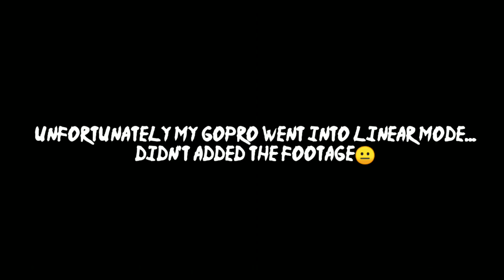Ride To Potagarh Fort - Last Ride Of 2019 - 300 Years Old Frigate Fort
Welcome !

So On 28.12.19 , we planned to go for a short ride to a fort which was used by Britishers for naval shipments. The fort is 300 years old & is currently under construction by Odhisa Government. There are many broken warehouses around the fort & few dock created by rocks at the river side of the fort.

The Potagarh Fort is situated on the river bed of Rusikuliya River. The fort has 2-3 tunnels which has been blocked many years ago though you can go a few steps inside the secret tunnels & can roam the broken warehouses.